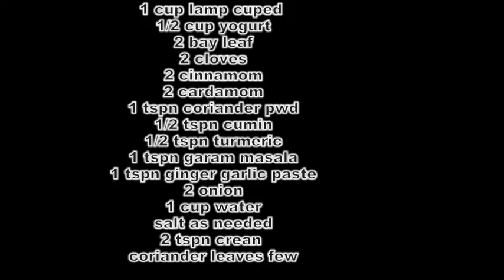Rogan Josh Recipe | How To Make Rogan Josh Recipe | Rogan Josh Recipe In Tamil